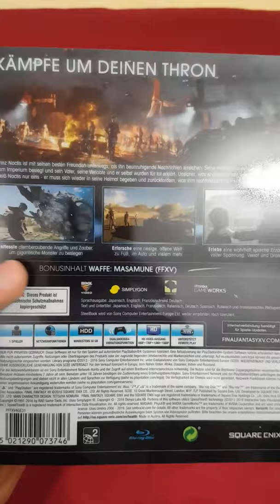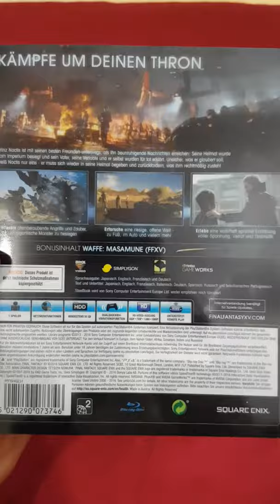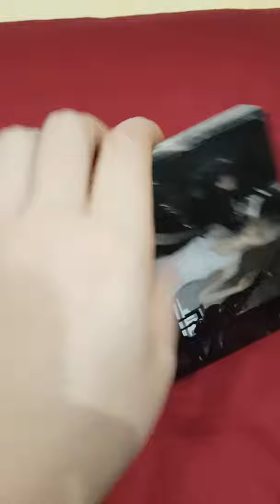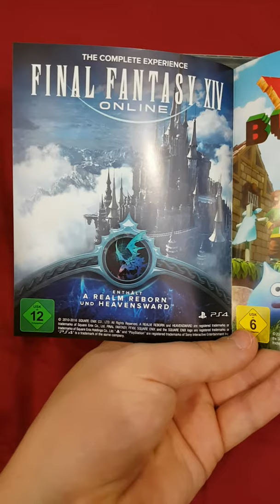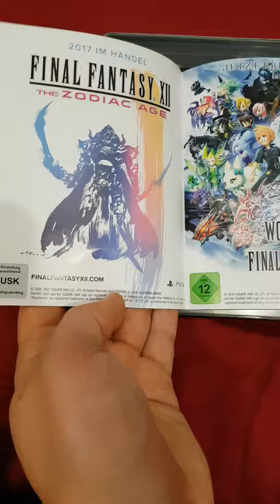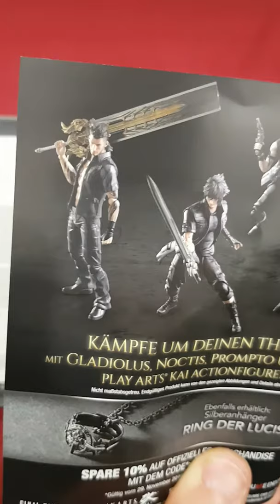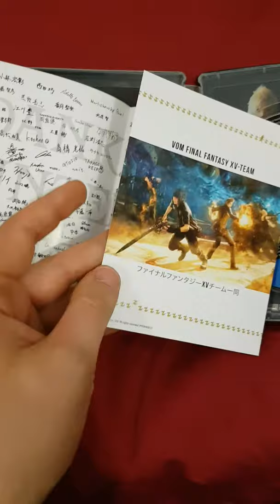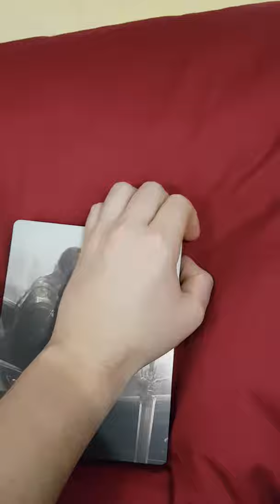Final Fantasy XV Special Edition german HD Unboxing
Was in dieser Edition drin ist, ist einfach Mega geil für jeden Fan...seht selbst.